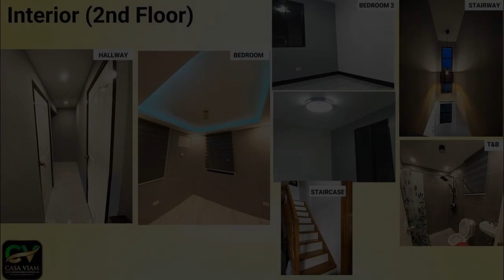Most selling Php 10,000 cashout only 2-bedroom Duplex / Twin House For Sale in Naic Cavite